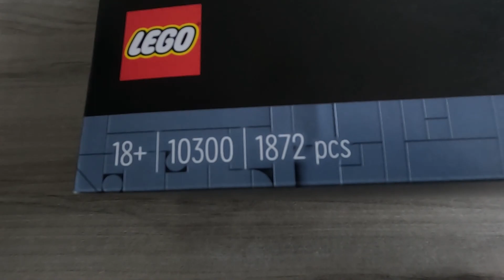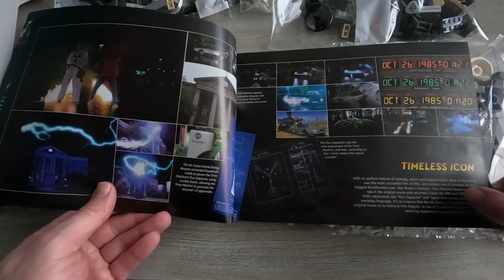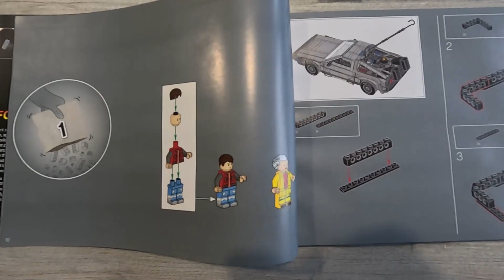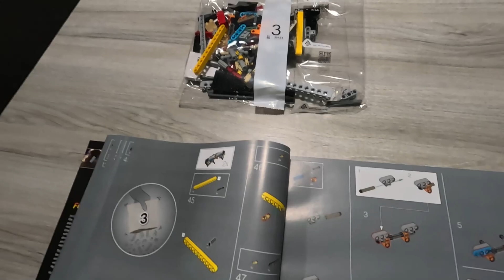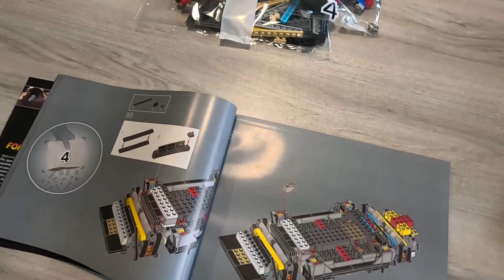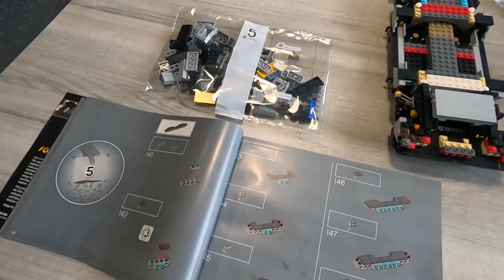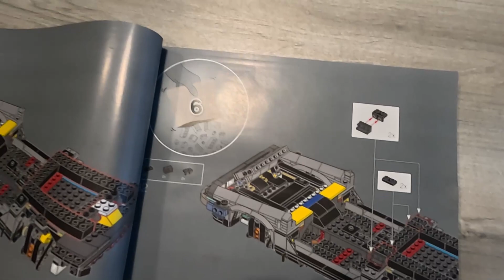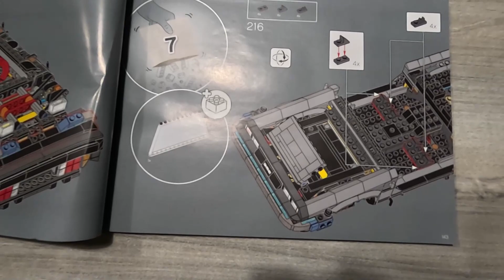Légo technic 10300 Delorean, vidéo 1/2 retour vers le futur 1872 pièces